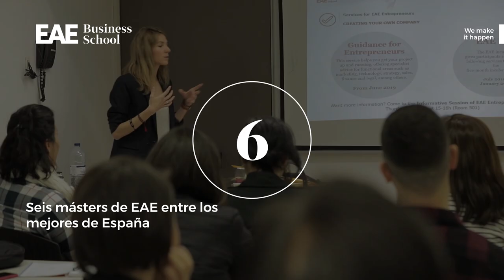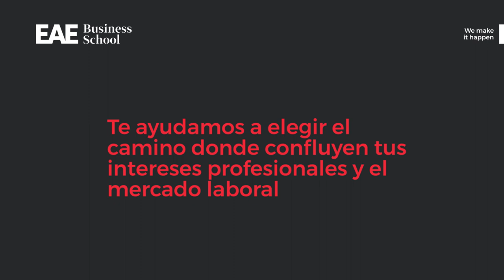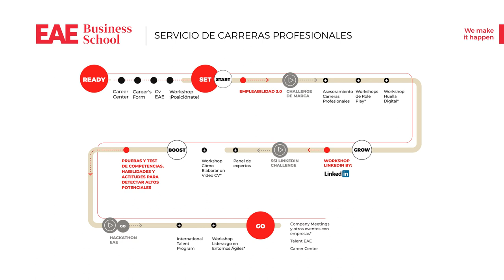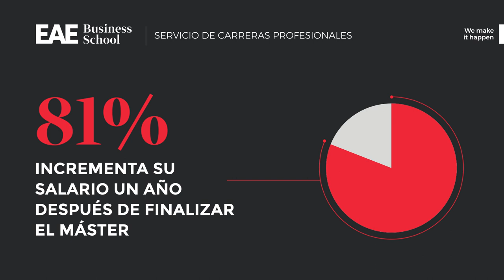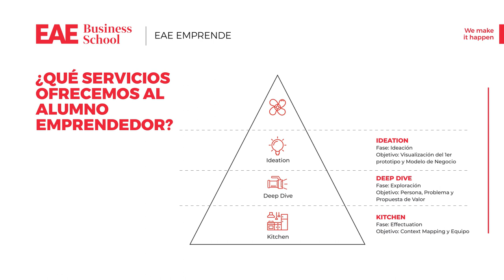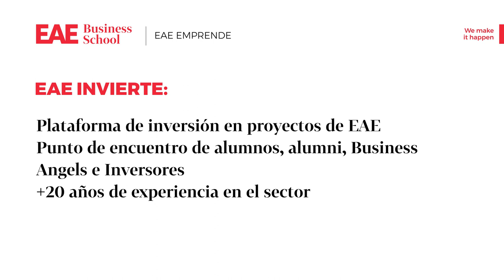Futura 2020 | EAE Business School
Conoce la oferta de Masters y MBA de EAE Business School. + info